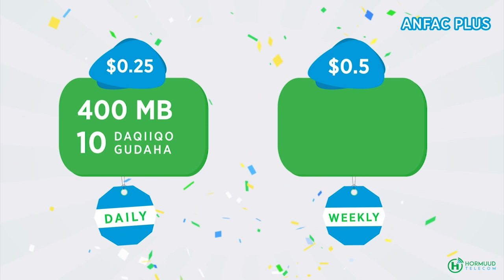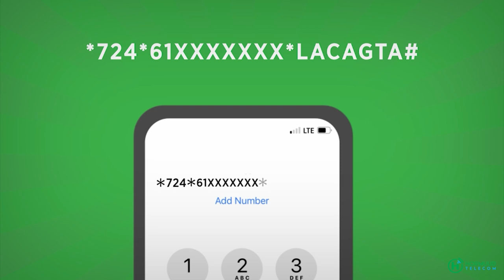Wasaaradda Haweenka oo Muqdisho ku qabatay kulan loogga hadlayey qoondadda haweenka ee 30%